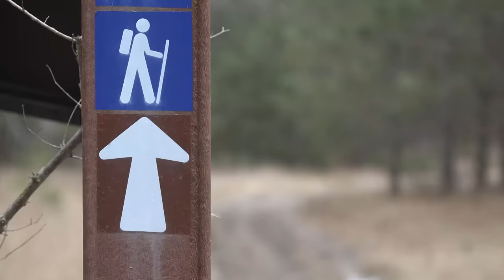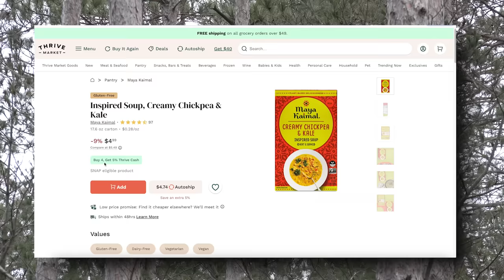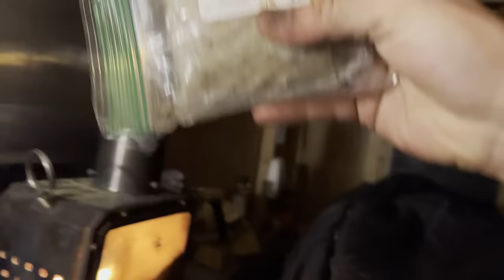BRAVING SNOW & BITTER COLD in a BIKE CAMPER with my Dog!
My golden retriever Ellie and I head out into the woods for one of the strangest days of the winter. It begins with warm temperatures and high winds then turns to snow and bitter cold.

Link for the Wood Stove!

Bike Cabin Specs:

-3.5 x 8 Feet (28 square feet)
-3 Windows
-Memory Foam Mattress
-USB Power Hub
-LED Reading Light
-(2) USB Fans
-(2) Candle Lanterns
-Tiny Wood Stove
-Single Burner Propane Stove
-Small Camp Chair
-Small Camp Table